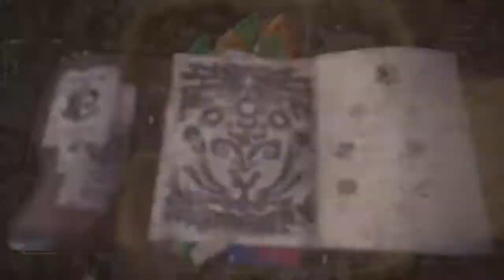MHW Beta | Immortal Diablos 3, Barros and Diabloth failed fusion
At about 7:10 in the video, a Barroth comes into the hunt, then the Diablos and the Barroth kind of merge at some point, and the Barroth teleports at about 9:00, then moonwalks at 9:21.